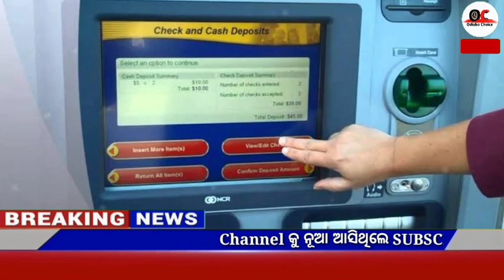Naveen patnaik new scheme in odisha||today evening news||kalia yojana 6th installment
Video About-

25 December odia news 25 December news odia, 25 December 2021 odia news,weather report,today's news,news 30 live odia,odisha tv news,kalia yojana,Govt Announced,

                          JAYJAGANATHA